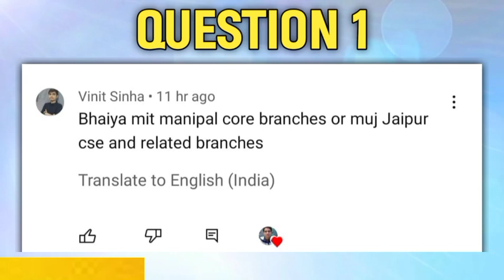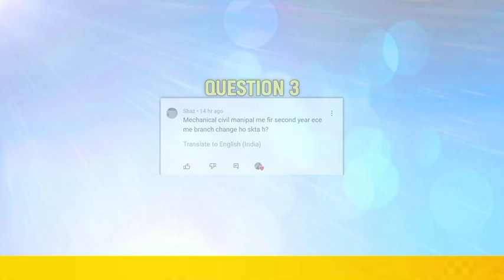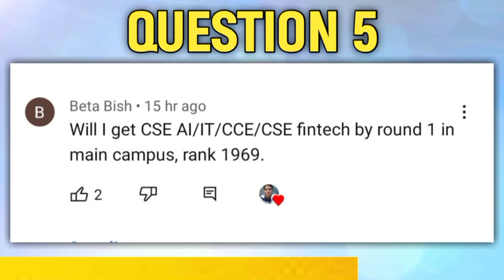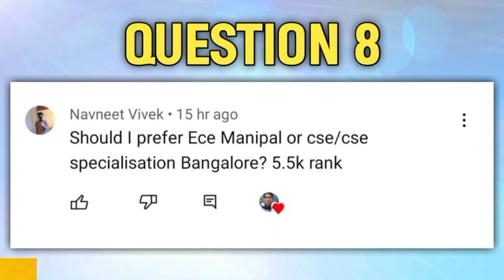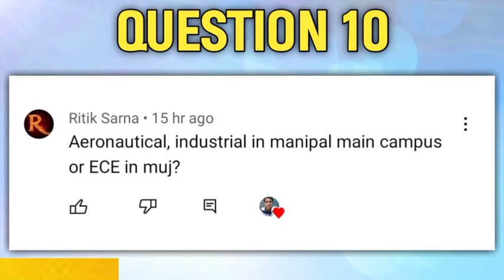Q&A PART :-3 ( Must Know Before Joining Any Private College )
Personal counselling guidence for 2023

Manipal playlist 2023

Manipal playlist 2022

Manipal University
Manipal Institute of Technology
Manipal city
Student life in Manipal
Manipal vlogs
Manipal attractions
Manipal campus tour
Manipal food
Manipal events
Manipal education